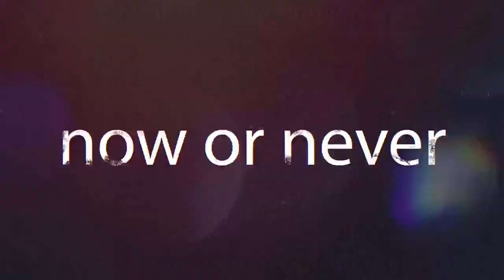Asik-Asik Falls ( The ExtraOrdinary Curtain Waterfalls in CotabatoCity ) Part 2 of my Mindanao Tour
This is the second part of my Mindanao tour during this pandemic - May 2021 when Manila has been put into ECQ, MECQ. I started my journey in Cotabato to see the majestic AsikAsikfalls.

Majestic Asik - asik Falls
Asik - asik falls is 47 km or 29 miles away from Cotabato City and travel time was 3 hrs. From Midsayap you need to take a 2 hrs habal-habal ride passing through one hell of a road going to the jump-off point in Alamada.

Going to the falls, one need to challenged oneself of the vigorous 500 steps ahead. But the hardship is nothing once you see the majestic Asik-Asik Falls. Personally, it’s the most beautiful waterfall I’ve seen. It’s not your typical fall. The water cascade directly from the stone walls. It doesn’t have a catch basin instead it falls directly to the tributary of Alamada River..